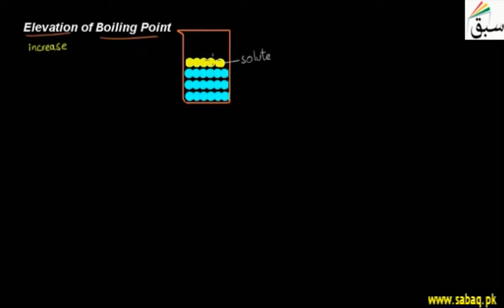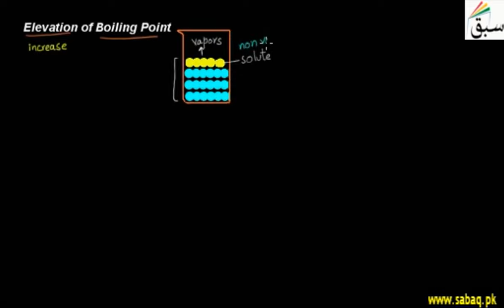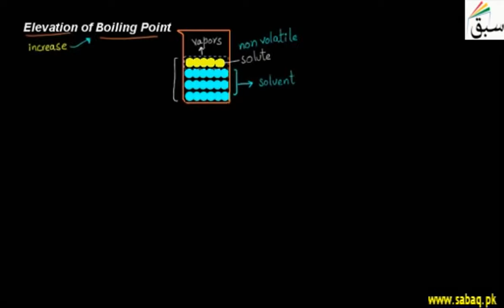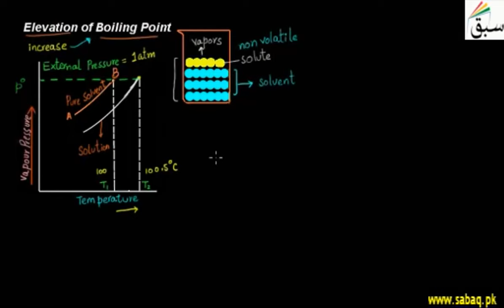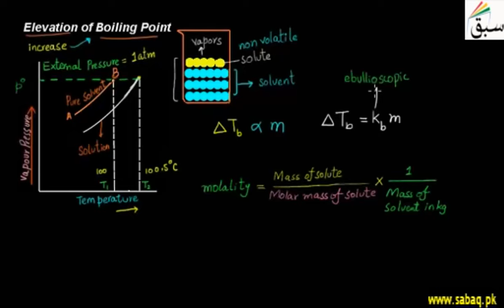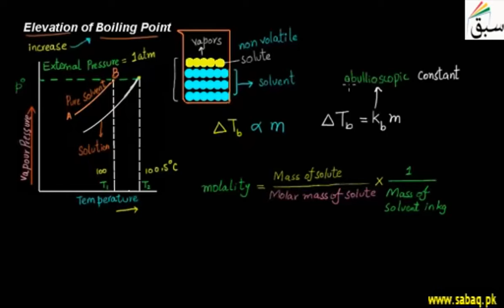Elevation of Boiling Point, Chemistry Lecture | Sabaq.pk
Boiling point of a liquid (a solvent) will be higher when another compound is added.
This video is about: Elevation of Boiling Point. Practice tests and free video lectures for Physics, Chemistry, Biology, Math’s, Computer Science, English & more subjects are also available at Sabaq.pk. So, subscribe to Sabaq.pk/Sabaq Foundation now and get high marks in your exams.

CLASSES WE COVER AT SABAQ.PK / SABAQ FOUNDATION:

1. KG
2. Class 1
3. Class 2
4. Class 3
5. Class 4
6. Class 5
7. Class 6
8. Class 7
9. Class 8
10. Class 9
11. Class 10
12. Class 11
13. Class 12
14. Class 13
15. Class 14
16. MCAT
17. ECAT
18. CSS

BOARDS WE COVER AT SABAQ.PK / SABAQ FOUNDATION:

1. FBISE
2. Sindh Board
3. KP Board
4. Balochistan Board
5. Cambridge

STUDY MATERIAL WE OFFER AT SABAQ.PK / SABAQ FOUNDATION:

1. Physics Lectures
2. Chemistry Lectures
3. Mathematics Lectures
4. Biology Lectures
5. English Lectures
6. General Science Lectures
7. Computer Science Lectures
8. General Math Lectures
9. Accounting Lectures
10. Statistics Lectures
11. Advance Accounting Lectures
12. Cost Accounting Lectures
13. Practice Tests
14. Physics Practical
15. Chemistry Practical